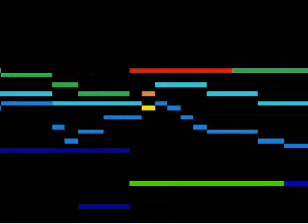092307 (String Quartet Version)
with MAM2006Player and CamStudio